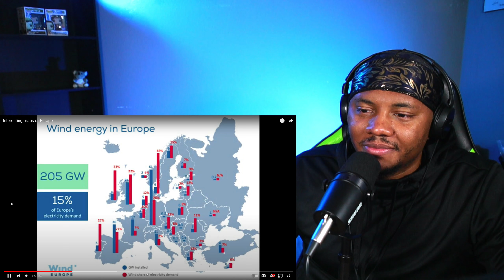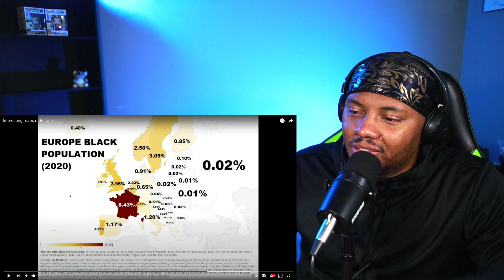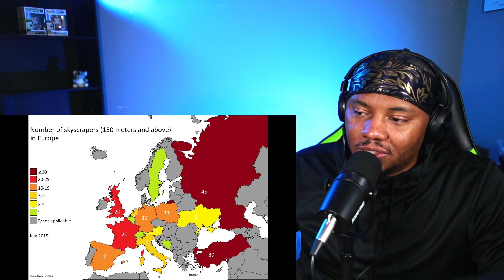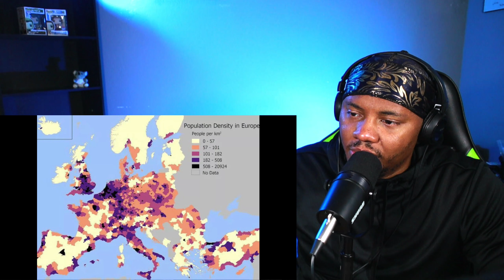AMERICAN REACTS To Interesting maps of Europe